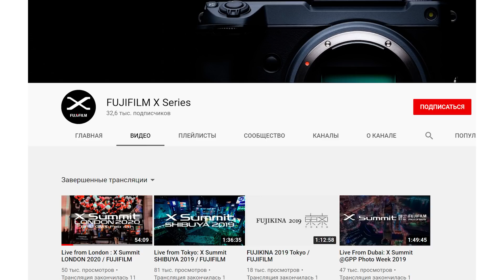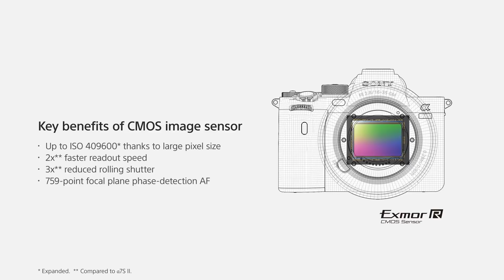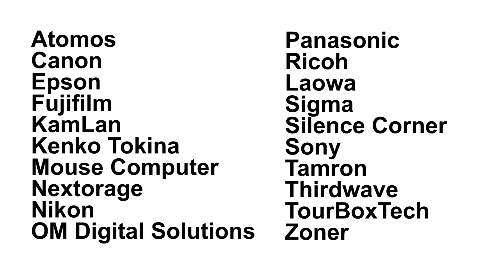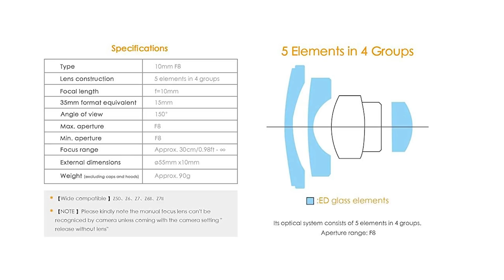ФОТО НОВОСТИ #104 | Fujifilm Global X 2021 | Sony | CP + 2021 | Canon R5 | Leica M10-P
Каждый понедельник смотри ФОТО НОВОСТИ на нашем канале.

В этом выпуске:
- Компания Fujifilm анонсировала дату саммита Global X 2021. Скорее всего будут представлены камеры Fujifilm GFX 100s , Fujifilm X-E4 , объектив Fujinon XF 70-300 mm f / 4-5.6 , Fujinon GF 80mm f / 1.7  и  Fujinon XF 27mm f / 2.8
- Компания Sony назначила анонс на 26 января. Скорее всего
- Выставка CP + опубликовала список из 20 компаний, которые на данный момент зарегистрировались для участия в онлайн-шоу CP + 2021
- Компания Pergear анонсировала новый беззеркальный объектив для камер APS-C с ручной фокусировкой Pergear 10mm f/8
- Слухи про следующее обновление прошивки Canon EOS R5
- Компания Leica выпустила новую версию камеры Leica M10-P «Reporter»

Таймкоды

00:00 – Фотоновости от 25/01/2021
00:17 – Global X 2021
02:12 – Анонс Sony
03:34 – CP + 2021
04:25 – Pergear 10mm f/8
04:59 – Canon EOS R5
05:24 – Leica M10-P Reporter